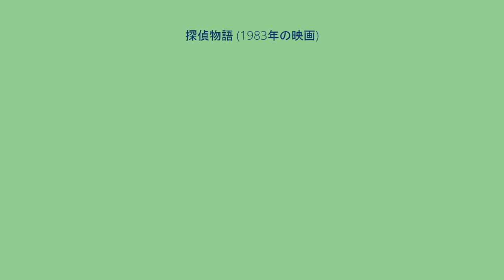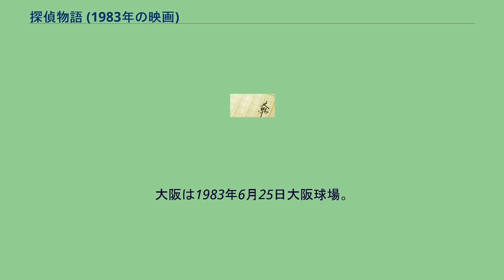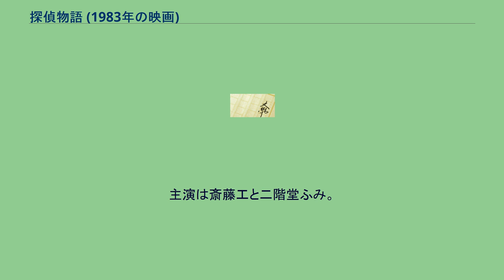探偵物語 (1983年の映画)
『探偵物語』（たんていものがたり）は、赤川次郎の小説。
この小説を原作として1983年に公開された日本映画と、1984年にTBS系列で放送されたテレビドラマ、2018年にテレビ朝日で放送されたテレビドラマについても述べる。
なお、この映画には松田優作が出演しているが、松田主演のテレビドラマ『探偵物語』とは別の作品である。
薬師丸ひろ子の主演映画第3作。
アイドル絶頂期に大学受験で休業していた薬師丸の復帰作である。
赤川次郎の原作は初手から薬師丸を当て込んで書かれたもの。
相手役である松田優作との身長差30センチや、当時の清純派アイドル女優としては極めて異例であるディープキスシーンなどで話題を呼んだ。
音楽を担当した加藤和彦は、監督の仕事ぶりには自分と近いものがあるとし、この作品もとくに終盤の15分間はフランス映画のようで、圧巻の出来と評している。
同時上映は『時をかける少女』。
28億円の配給収入は1983年の邦画で2位となった。
興行収入は51億円。
お嬢様女子大生の直美とボディガード兼監視役の私立探偵・辻山が殺人事件に巻き込まれ…探偵ゴッコから、やがて淡いラブストーリーへ。
直美の主な関係者 秀一の主な関係者 組の人たち その他 前作『セーラー服と機関銃』の大阪での舞台挨拶で人が集まり過ぎて上映中止になったことを踏まえ、多くの人が集まっても問題の起こらない野球場を使用して『探偵物語』のキャンペーンを実施した。
大阪は1983年6月25日大阪球場。
薬師丸率いる野球チームのヒロコーズが草野球をし、持ち歌3曲を披露するミニ・コンサートも行われた。
背番号8940（やくしまる）をつけた薬師丸は1イニング限定で投手として守り、順不同でバッターボックスにも立った。
全国7箇所で行われた試合の相手チームはジャパンアクションクラブ（後楽園球場）、毎日放送アナウンサーズ吉本興業チーム（大阪）、西鉄ライオンズOB（福岡）、地元マスコミ・チーム（名古屋）など。
薬師丸の休養後のカムバック作で大ヒットは間違いなく、東映と東宝の激しい配給権争いが映画関係者の間で話題を呼んだが、『セーラー服と機関銃』の配給実績が買われ、東映（東映洋画）になった。
　 Blu-ray / DVD 下記以外にも、松田優作DVD-BOX等に収録されている。
サウンドトラック 書籍 1984年1月8日から1月29日までTBS系列の「日曜ファミリードラマ」枠で毎週日曜日20:00 - 20:54（JST）に放送された日本のテレビドラマ。
全4話。
主演は渡辺典子。
キャスト (1984年版) スタッフ (1984年版) 2018年4月8日、テレビ朝日の「日曜プライム」枠（日曜日21:00 - 23:05、JST）の第1弾作品として放送された日本のテレビドラマ。
主演は斎藤工と二階堂ふみ。
キャスト（2018年版） スタッフ (2018年版) 探偵物語 (1984年のテレビドラマ)に関するカテゴリ: 探偵物語 (2018年のテレビドラマ)に関するカテゴリ: